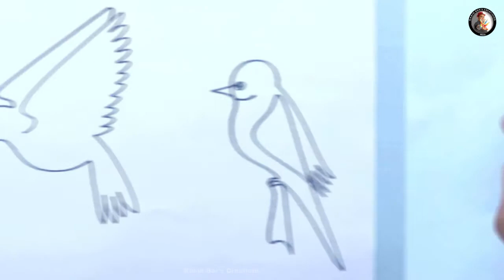Learn how to draw I WITHOUT LIFTING I by Speed Painter Rabin Bar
Just a little over the stage of a toddler as he was at the age of 3, Rabin was caught drawing on the wet earth scribable floor of their thatched dwelling house. His mother often scolded him for spoiling the evenness of the floor. But the urge for creation is as powerful as that of sunshine. It is irresistible. He realized that his creation had no meaning to the poverty stricken mother.